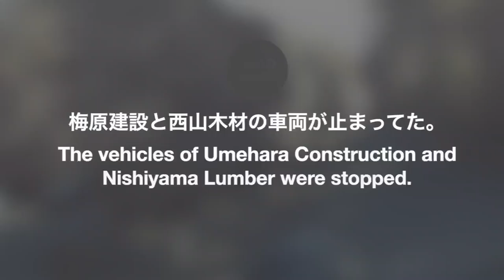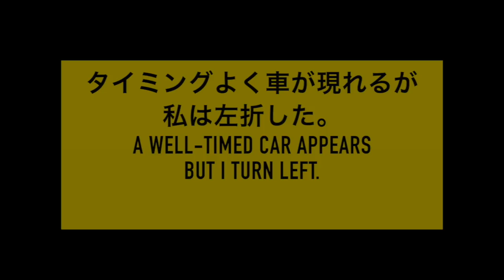不審車両が現れる 2020_1128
0:02　通過すると音を立てる者がいる。
0:21　挙動が不審な車が現れる。
0:47　梅原建設と西山木材の車両が止まってた。
0:53　8月から断続的に騒音を出しているのは彼らである。
1:23　タイミングよく車が現れるが私は左折した。
1:35　タイミングよく車が現れるが私は左折した。
1:57　ヤマト運輸のトラックが通過。
2:02　ヤマト運輸のトラックが通過。
2:09　ヤマト運輸のトラックが通過。
2:13　タクシーが往復する。